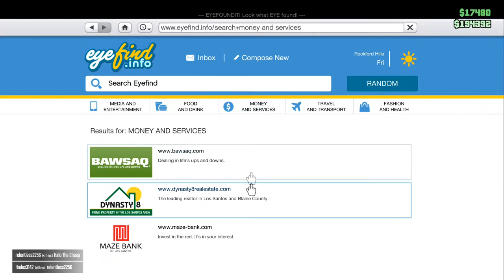Fire Mixtape Squad Plays: GTA Online (City Mayhem)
In this episode of Grand Theft Auto Online, we cause complete mayhem around the city and we cause some damage...well maybe a lot of cop car destruction sorry Los Santos infrastructure.

All Video Captured with: Open Broadcaster Software
Video Editing Software: Sony Movie Studio Platinum 13
Microphone: Logitech H600 Wireless Headset